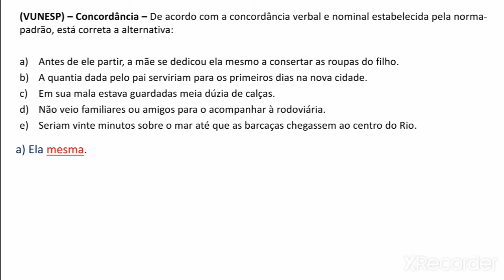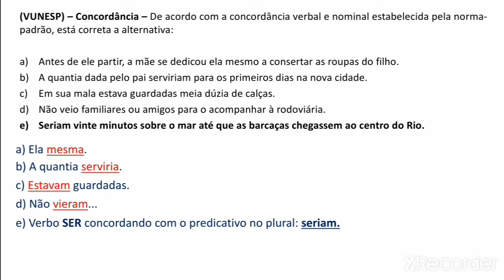Questão 224 - Português - Concordância - Banca: Vunesp